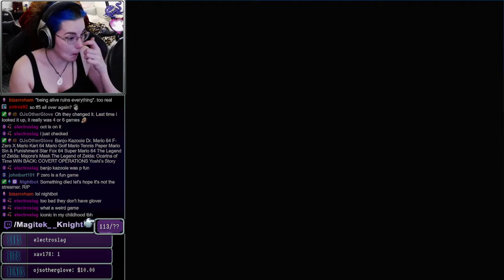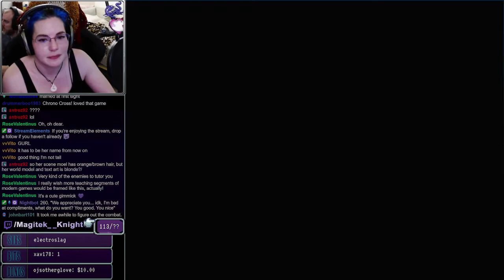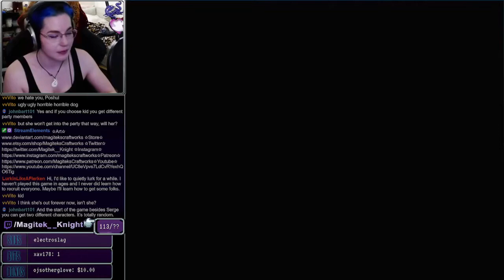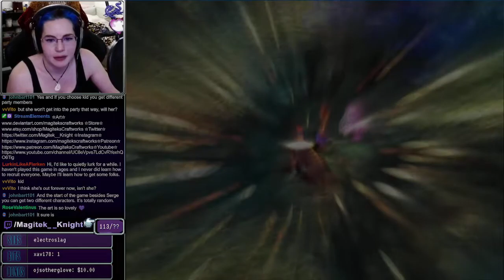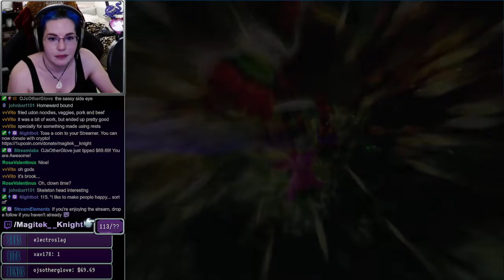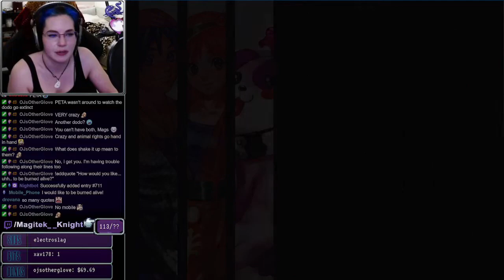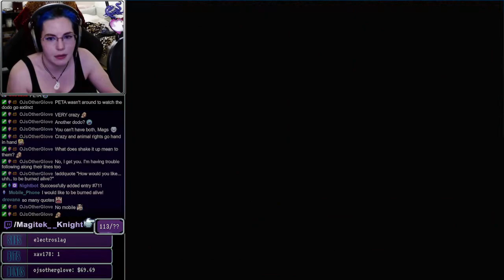Part 01 - Chrono Cross remaster! || VOD 04-21-22